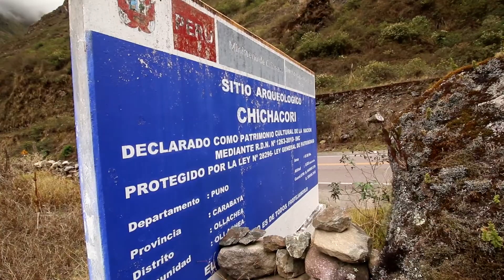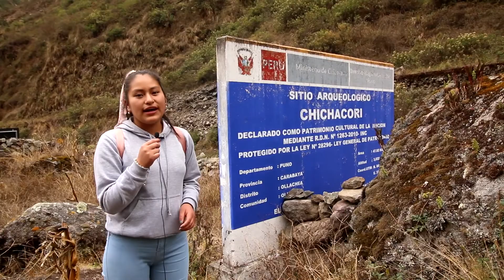CHICHACORI : La joya escondida de Puno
Las alumnas de la Institución Educativa Antonio Raymondi visitan el complejo arqueológico de Chichacori, ubicado en el distrito de Ollachea, provincia de Carabaya, departamento de Puno a 3022msnm.